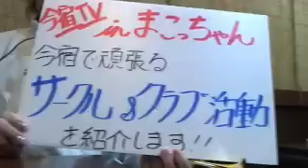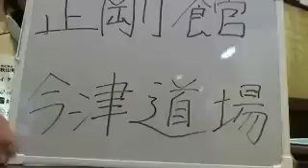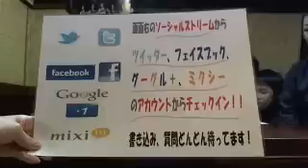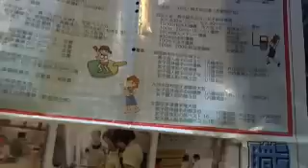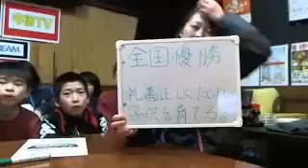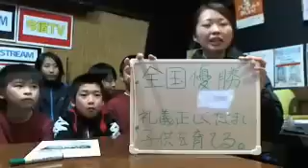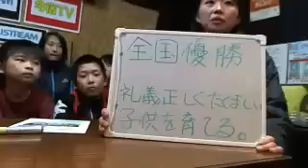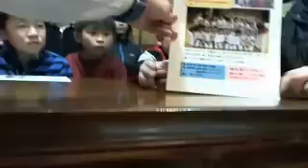第30回 『正剛館今津道場』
【放送日】　2012年3月21日（水）

今回『今宿のサークル＆クラブ活動紹介』の第2回目として、40余年の歴史のある
空手道場の『正剛館今津道場』の皆さんに集まってもらい、子供達には空手の型、
組手を実際にやっていただいたり、空手を通じて「心身ともに丈夫で、礼儀正しく、
思いやりのある人間に育てたい」等、先生の情熱のこもったお話をしてくれました。

撮影協力
◎お食事処「まこっちゃん」（おいしさと楽しさであなたを元気にする）
営業時間：昼11:00～14:00 夜18:00～24:00